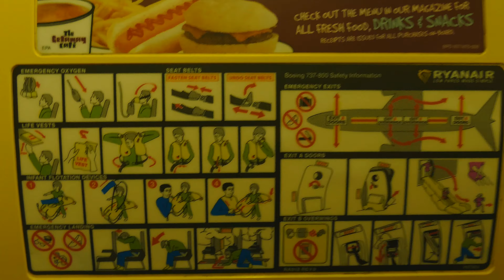Ryanair 737-8AS | Stansted to Marseille [4K]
Ryanair flight FR6541 from London Stansted to Marseille Provence on Sunday 6th December 2015. A fantastic flight with Ryanair aboard EI-EBD for just £9.99! The amazing sunrise on departure just made it that little bit extra special :) With a scheduled departure time of 06:50 we departed at 07:01. Our arrival time was scheduled to be 09:55 (local) but we arrived 18 minutes early! Overall a great, fun and interesting flight. Be sure to listen out for the cabin crew just before touchdown ;)

Details:
Airline: Ryanair
Aircraft: Boeing 737-8AS
Registration: EI-EBD
Date: 06/12/2015
Route: STN-MRS
Flight duration: 01:36

Camera: Panasonic FZ1000 (in 4K 25p)